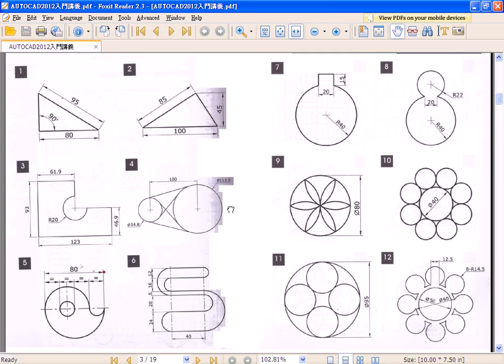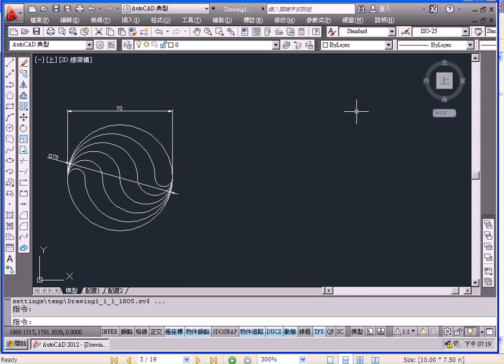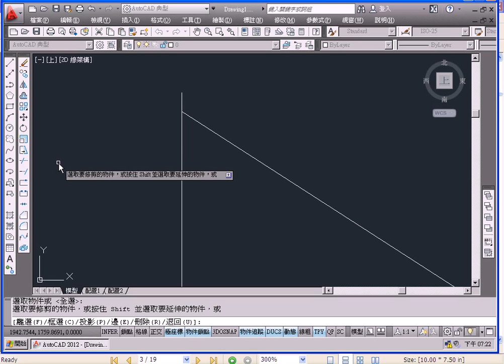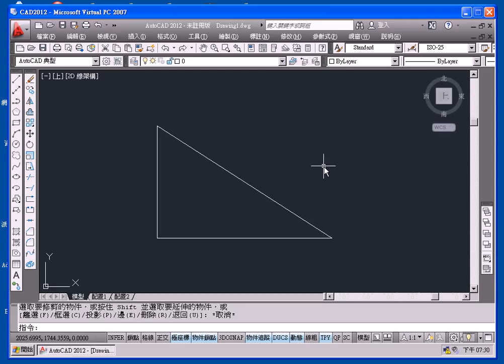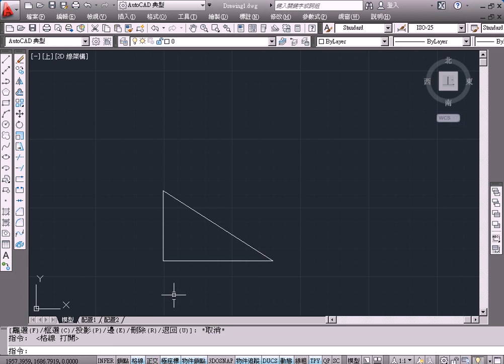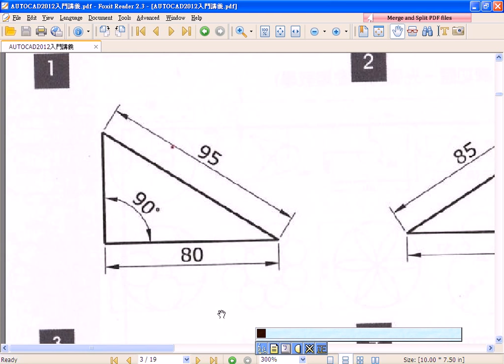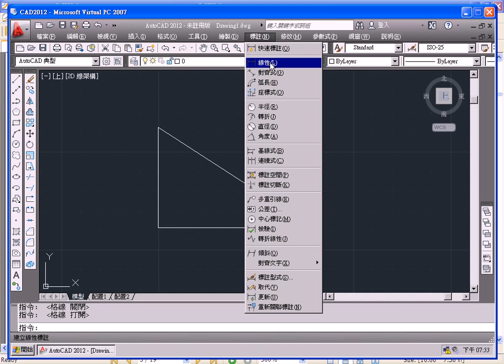01 範例1畫圓與修剪